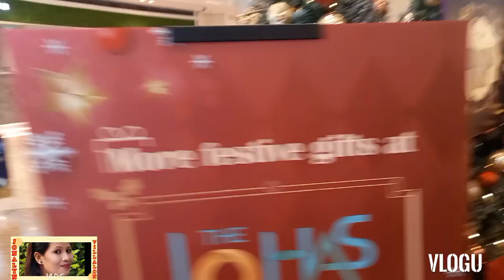NAMASYAL SA THE LOHAS MTR MALLS/JONALYN VILLALON